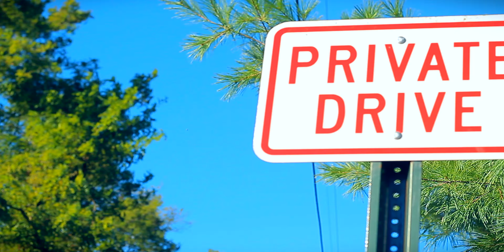Chauncey ft. Sonny Bronco & MarcoVpolo - "Mary Jane Ride"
Prod. By IDBeatz